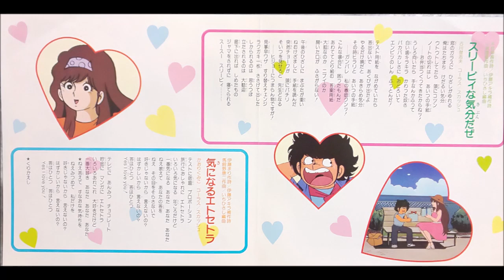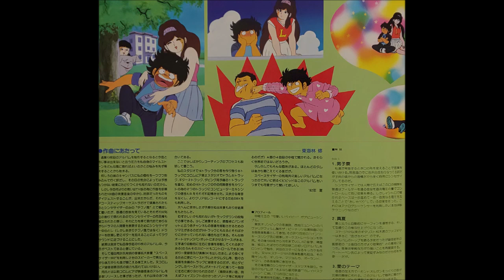Ｌはラブリー /かおりくみこ 歌ってみた The・かぼちゃワイン主題歌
1982年7月放送のテレビアニメ  The・かぼちゃワイン の主題歌です。
ちょっと太めのエルちゃんが可愛かったんですよね～。
バックの女性コーラスもできるだけ入れてみた音源です。
（本物とはだいぶ違いますが、、、）
# The・かぼちゃワイン